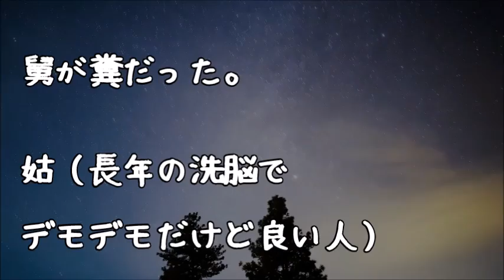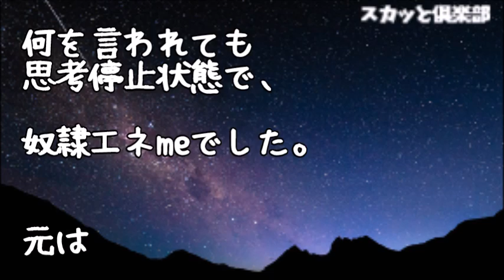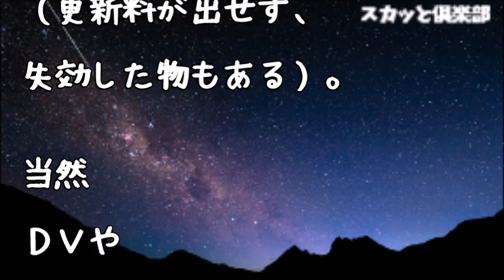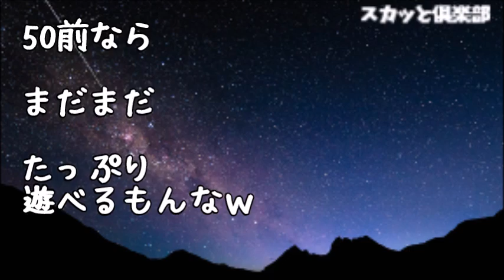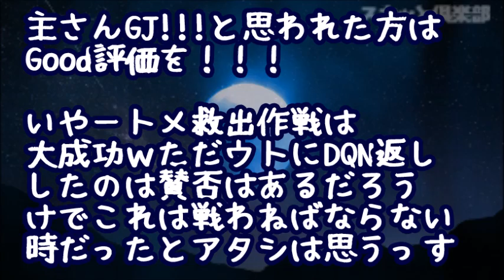【修羅場】モラハラウトに洗脳され何度と引き取ろうとしても「慣れてるから大丈夫…」とエネmeだったトメ解放のため押し掛け同居！トメを守って２年後のある日、私「お舅さんいつ出ていってくれますか？」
嫁「土下座するなら帰ってやるw」俺「いや、離婚でwモラハラの証拠もあるし、お前の親に貸してる800万も一括で返してね」→するとｗｗｗ

【修羅場】モラハラ父が早期退職したのをきっかけにして、母『離婚してください』父「そんな事したら無一文で放り出すぞ！」しかし、そんな脅しにも母は顔色一つ変えなかった！実は…【因果応報】

【修羅場】友人「ウトメと旦那が『お前がくたばれば保険金8000ﾏｿ出て新妻と子供もできるｗ』って…（泣」私「！？」→友人が酷いモラハラ遭っていたので、ウチの家族全面協力で共闘開始した結果ｗｗｗ

【修羅場】近所の女子高生「絶対に返しますから、お金を貸して下さい」その背後には泣いている中学生の弟が…大トメ「どうしたの！？」理由があまりにも壮絶過ぎて…

【修羅場】パチ狂いで酒乱でDVモラハラ借金夫がまるで人が変わった様だ【2ちゃんねる実話/因果応報・浮気・修羅場etc】

●引用元
▽記事